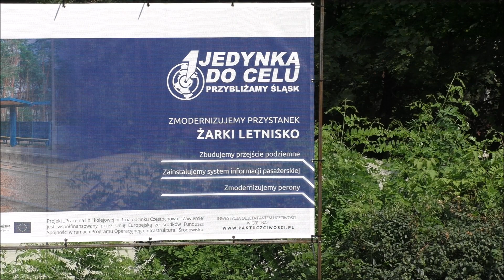Żarki Letnisko - przystanek osobowy tuż przed modernizacją Wiedenki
17 sierpnia 2018 rok - Żarki Letnisko || Linia kolejowa nr 1/Wiedenka

0:00 Ujęcie na przystanek osobowy
0:24 EP07-1013 z IC Kormoran relacji Wrocław Główny - Olsztyn Główny
0:42 EP07-442 z TLK Stoczniowiec relacji Katowice - Gdynia Główna
0:59 X4EC-045 DB CARGO Polska z węglarkami jedzie w kierunku Częstochowy
2:00 EN57-940 KŚ linia S1 relacji Gliwice - Częstochowa
2:30 Class 66163 DB CARGO z talbotami jedzie w kierunku Zawiercia